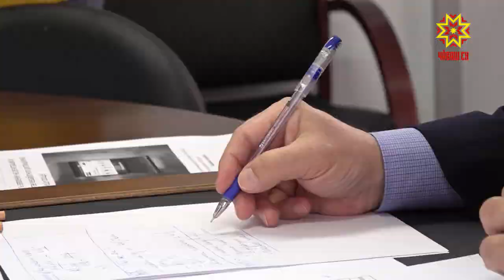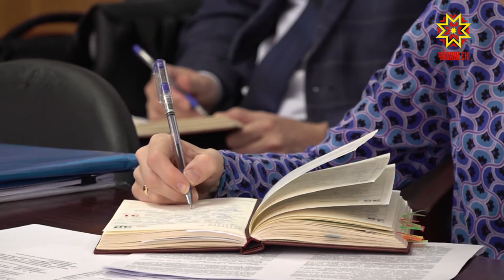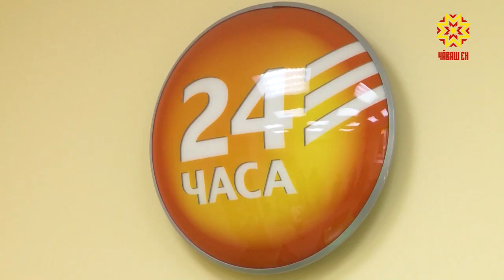В Чувашии обсудили работу финансовых учреждений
Отсрочка платежей, переход на удаленный режим работы — режим повышенной готовности вносит коррективы в работу банков.  Само совещание с руководителями кредитных организаций тоже прошло в дистанционном режиме.